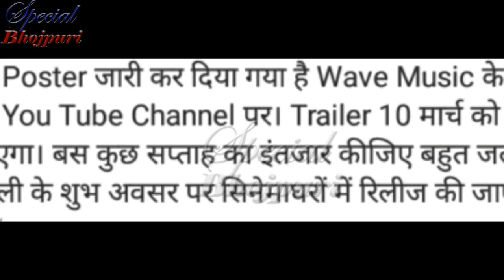SPECIAL BHOJPURI भोजपुरी फिल्म क्रैक फाइटर ट्रेलर रिलीज़ ||PAWAN, NIDHI JHA , SANCHITA